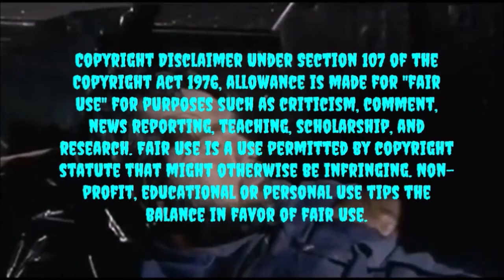MY FAVORITE MEXICAN HORROR FILM: Santa Sangre (1989)